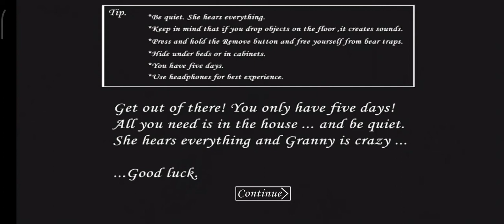Granny in extreme mode||funny gameplay 🤣🤣🤣||தமிழ்||Gaming Season||Small Genius